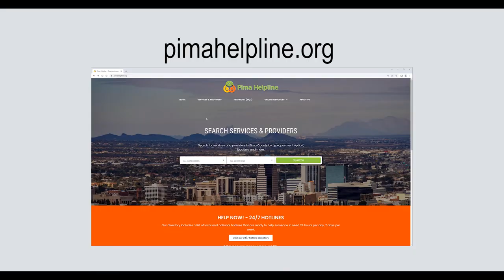Pima County Attorney’s Office Launches “Make the Call” campaign to combat drug overdose trend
County Attorney Laura Conover is joined by Pima County Sheriff Chris Nanos, Tucson Police Chief Chad Kasmar and Desiree Voshefsky of Community Medical Services in a Public Service Announcement urging viewers not to hesitate to call 911 when witnessing a potential drug overdose and to have the nasal spray Narcan on hand to potentially reverse the effects of a fatal opioid overdose. Spanish versions of the PSA include PCAO Chief of Detectives Fabian Pacheco joining County Attorney Conover.